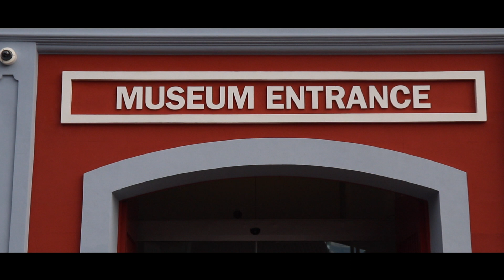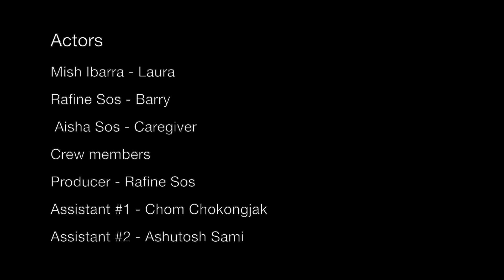Bygone Days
In competition at the 2018 Noscars.  Winner Best Cinematography.

Beset by frustrations, a young girl learns about the value of life on the bridge between this world and the next.